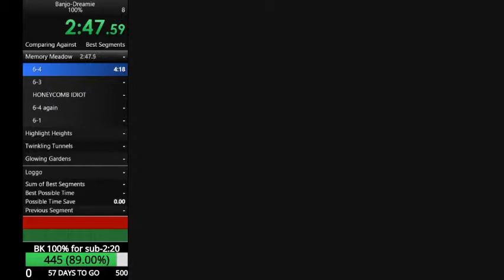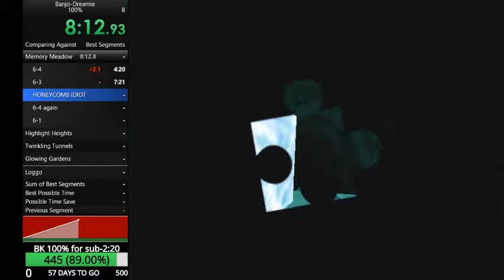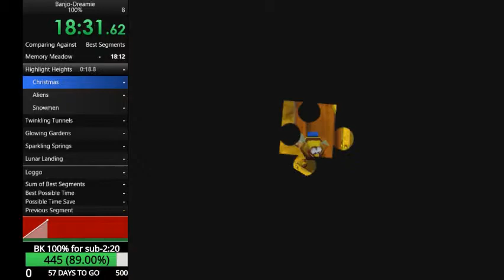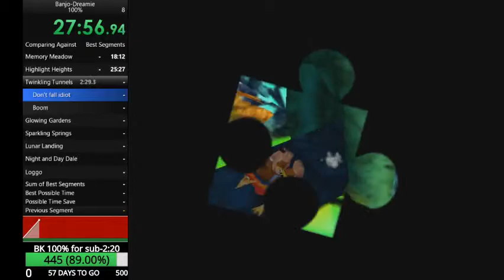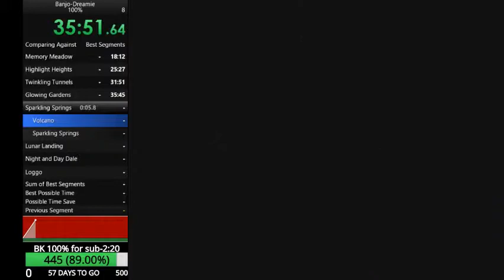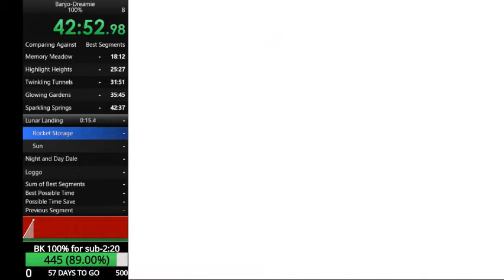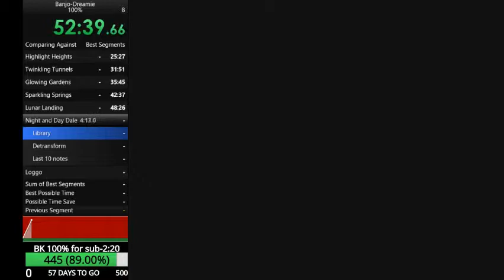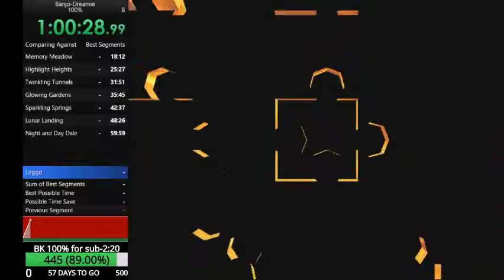Banjo-Dreamie : First ever 100% speedrun in 1:03:32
I forgot the lair honeycombs, so I had to awkwardly collect them at the end.
Also, if you are confused about some of the split names, I had made the splits before we found some reroutes, making some of the split names not really accurate.